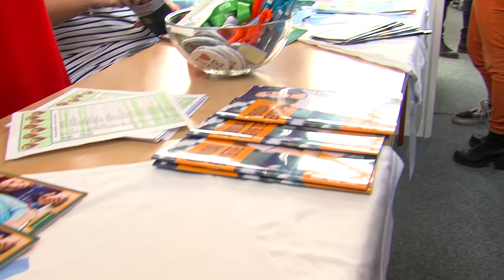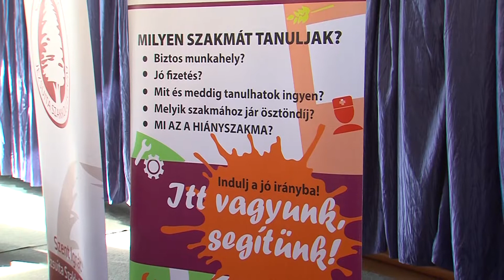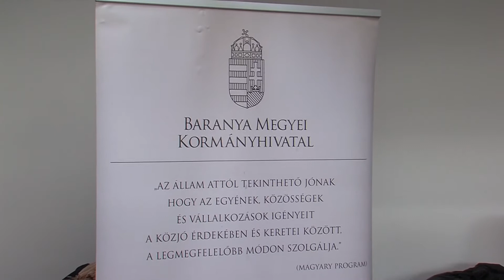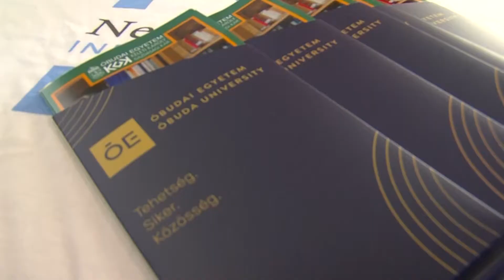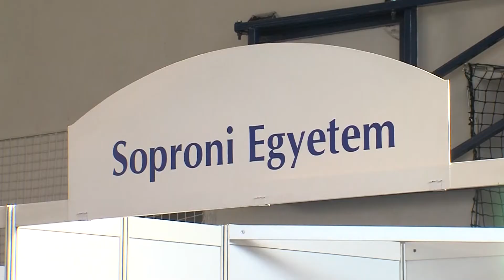Hovatovább nap - Baranya Gazdasága - 2019.11.29.